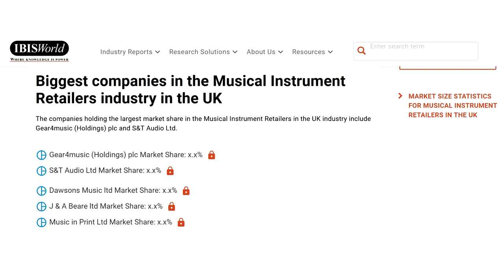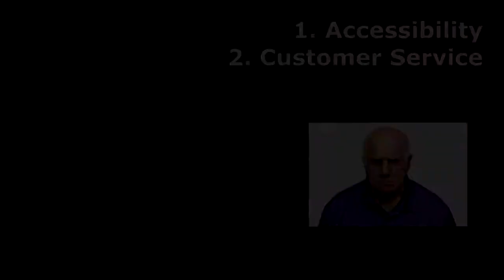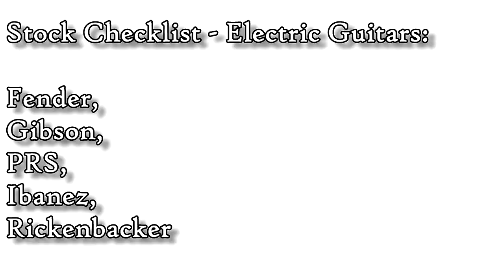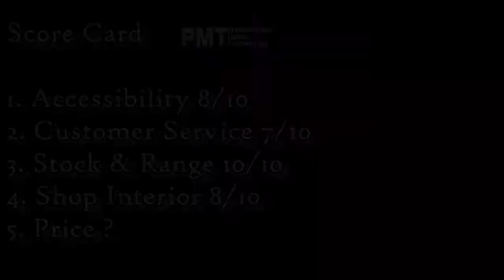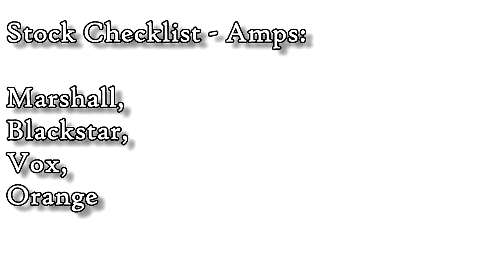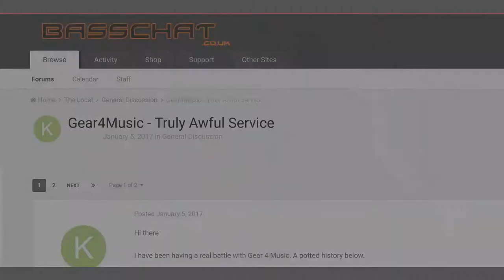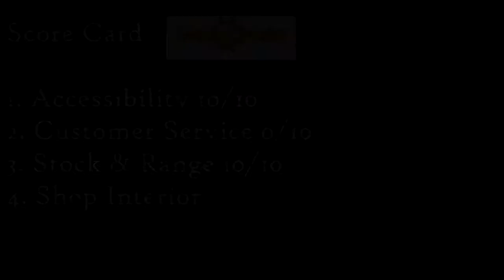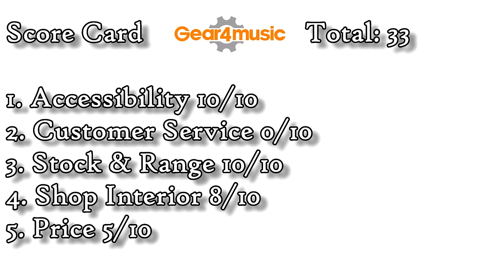What Is The Best Flagship Guitar Superstore in England?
A review of the flagship guitar superstores of the three largest musical instrument retailers in the UK by James Hargreaves.

UPDATE - as of May 2021, Gear4Music now has disabled-accessible toilets.